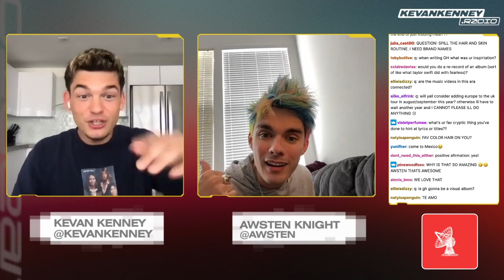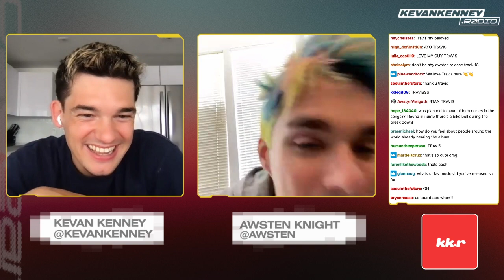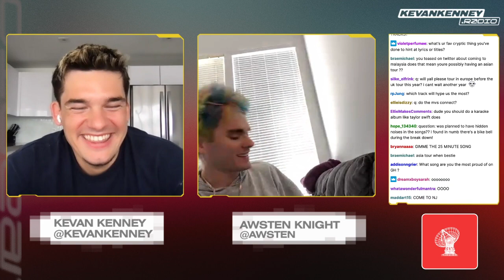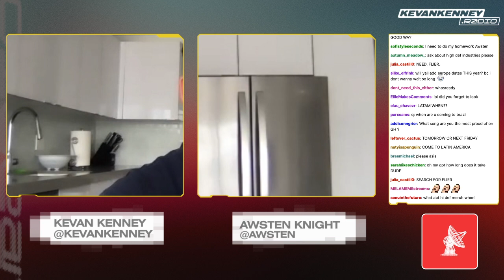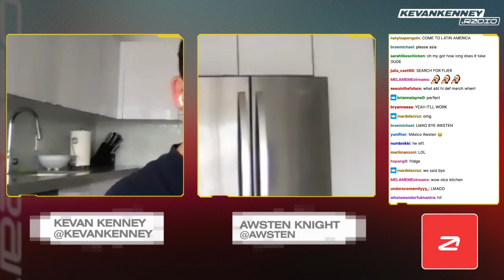Awsten Knight Twitch Interview with Kevan Kenney — May 20, 2021